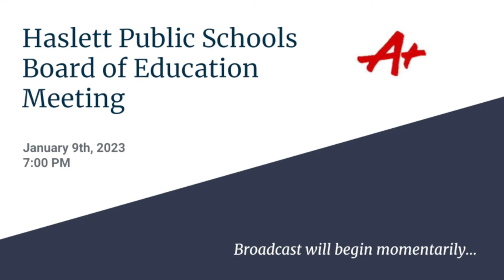HPS Board Meeting - Jan. 9th, 2023